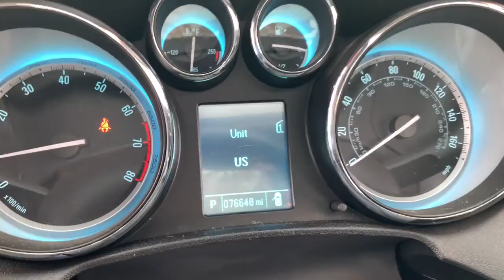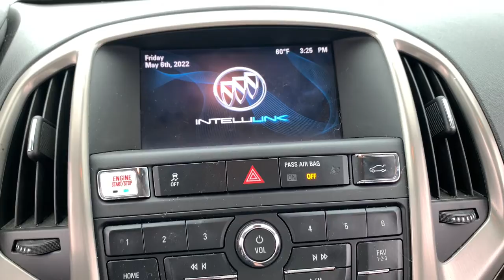2013 Buick Verano Crawfordsville, Lafayette, Brownsburg, Attica, Danville, IL P6062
Crystal Red Tintcoat Used 2013 Buick Verano available in Crawfordsville,  Illinois at Christi Hubler Chevrolet. Servicing the Lafayette, Brownsburg, Attica, Danville, IL area.
2013 Buick Verano Premium Group - Stock#: P6062 - VIN#: 1G4PT5SV6D4253703

We would like to invite you in to test drive your new to you vehicle. We do business with you THE CUSTOMER in mind. From our low pressure sales associates that help you purchase your vehicle to our POWERTRAIN for LIFE coverage we are here to serve you!brbrbr2013 Buick Verano Premium GroupbrbrbrAwards:br  * JD Power Dependability Study   * 2013 IIHS Top Safety Pick   * 2013 KBB.com 10 Best New Sedans Under $25,000   * 2013 KBB.com 5-Year Cost to Own Awards   * 2013 KBB.com Brand Image AwardsbrbrReviews:br  * If youre a young professional looking for a new car to reward your success without substantially increasing your debt, the 2013 Buick Verano could do it. Source: KBB.combr  * Comfortable and composed ride; quiet interior; strong and efficient turbocharged engine; competitive price. Source: EdmundsbrbrbrWe know that you hate car buying, so we've changed our process so that you can buy YOUR CAR, YOUR WAY! Come visit us at Christi Hubler Chevrolet in Crawfordsville to see why it's our experience that makes the difference! Serving the residents of Crawfordsville, Lafayette, Brownsburg, Lebanon, Logansport, Rochester, Indianapolis, Attica, Greencastle, Brazil, Terre Haute, Danville IL, Veedersburg, Rockville, WE ALSO SHIP NATION WIDE!